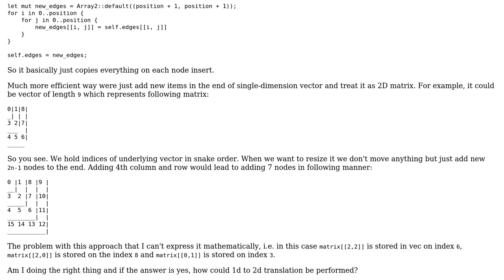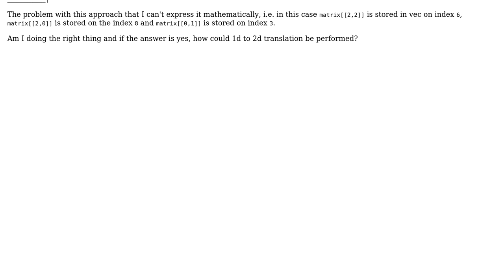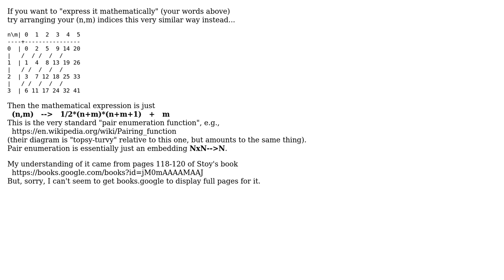What is the most efficient way to represent resizable adjacecny matrix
With thanks & praise to God, and with thanks to the many people who have made this project possible! | Content (except music & images) licensed under CC BY-SA | Music | Images & others | With thanks to user John Forkosh user Alex Zhukovskiy and the Stack Exchange Network Trademarks are property of their respective owners. You are responsible for your own actions.